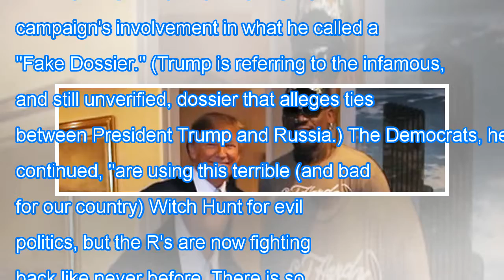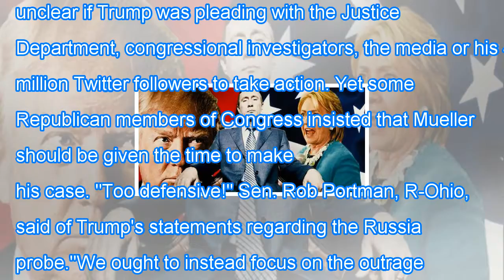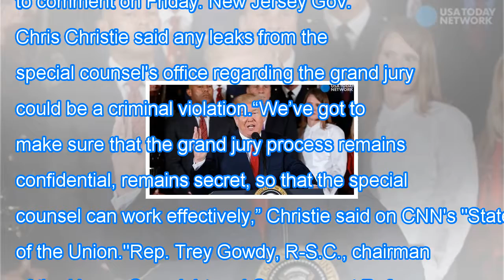Trump denounces russia investigation 'witch hunt' as possible charges loom Breaking Daily News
Trump denounces russia investigation 'witch hunt' as possible charges loom